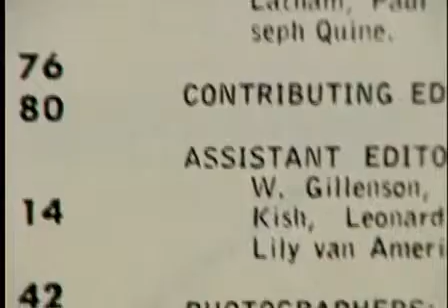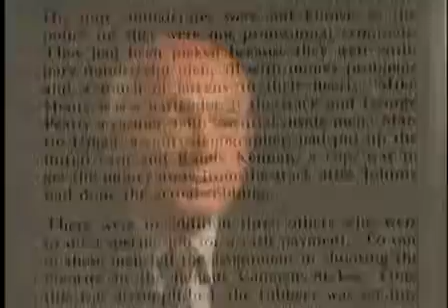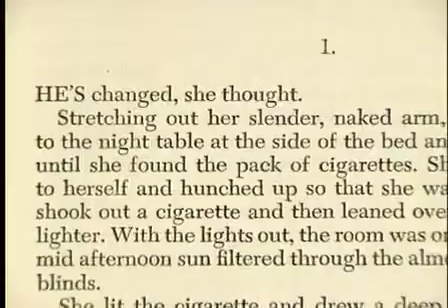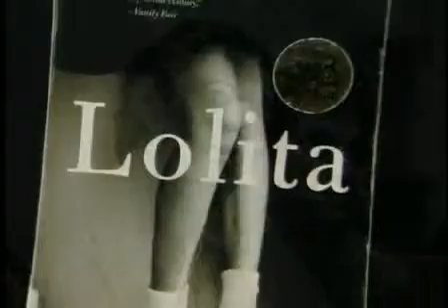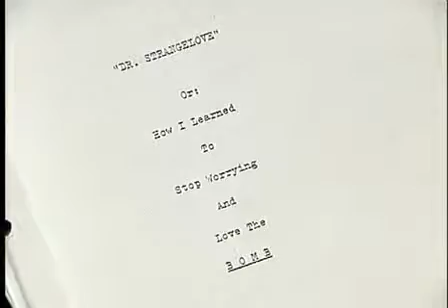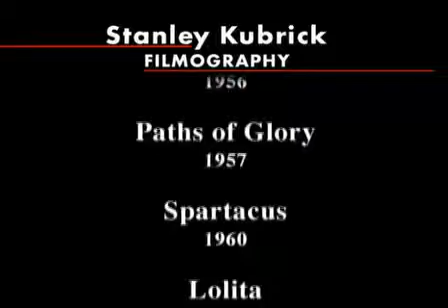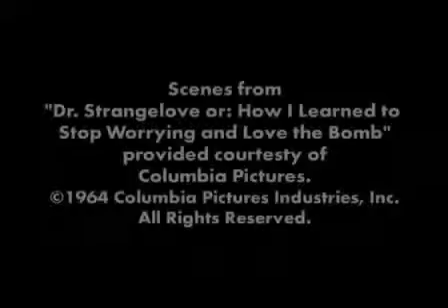Stanley Kubrick - Short Documentary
A short documentary of Stanley Kubrick's early films up until Dr Strangelove